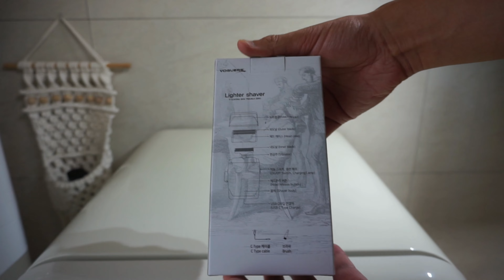가성비 면도기 보거스 라이터쉐이버 리뷰(Cost-effectiveness electric razor Voguers lighter Shaver review)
USB-C Charge
116 x 64 x 30mm
8500RPM
Titanum razor blade